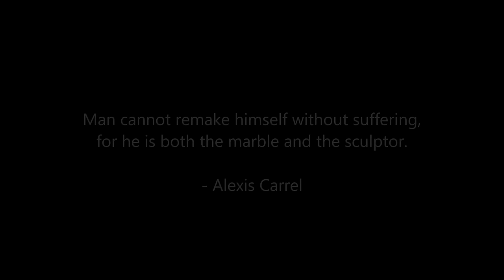Gabriela Andersen-Schiess 1984 Olympics - Nothing Left by Unger Motivation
Gabriela ("Gaby") Andersen-Schiess (born May 20, 1945 in Zürich) is a former Swiss long-distance runner who participated in the first women's Olympic marathon at the 1984 Summer Olympics. Though living in Idaho and working as a ski instructor at the time, Andersen-Schiess represented Switzerland in the 1984 Los Angeles Games.

Fourteen minutes into the 1984 Olympic marathon, Joan Benoit began to pull away from the rest of the pack. She went on to win in a time of 2 hours, 24 minutes, and 52 seconds. Twenty minutes after Benoit finished, then 39-year-old Andersen-Schiess entered the stadium.

The crowd gasped in horror as she staggered onto the track, her torso twisted, her left arm limp, her right leg mostly seized. She waved away medical personnel who rushed to help her, knowing that, if they touched her, she would be disqualified. The L.A. Coliseum crowd applauded and cheered as she limped around the track in the race’s final 400 meters, occasionally stopping and holding her head.

While the effects of her heat exhaustion were plainly evident, trackside medics saw that she was perspiring, which meant that her body still had some disposable fluids, and let her continue her march to the finish line. At the completion of this final lap—which took Andersen-Schiess five minutes and 44 seconds—she fell across the finish line. She finished 37th, ahead of seven other runners. Medical personnel tended to her immediately and, miraculously, she was released two hours later. Her time of 2:48:45 would have won the gold medal in the first five Olympic marathons. The day after the marathon she told The New York Times that in two weeks she would compete at Park City, UT in the 14th annual championship of Ride and Tie, the sport where two humans alternately run and ride an equine teammate. She did, finishing the 38-mile mountainous trail in 4:33 for 20th place. She won the sport's two-woman title with Sally Edwards in 1987 at Big Creek, CA.

Man cannot remake himself without suffering, for he is both the marble and the sculptor.

Over 201+ Marathons, Ultramarathons and Ironman Triathlons in 4.1 years and still going 2/15/2016

Speaker:
Les Brown

Audio used in this video:
The Dark Knight Rises soundtrack